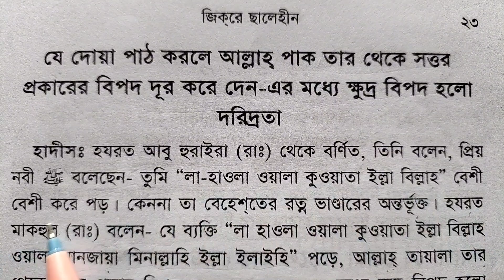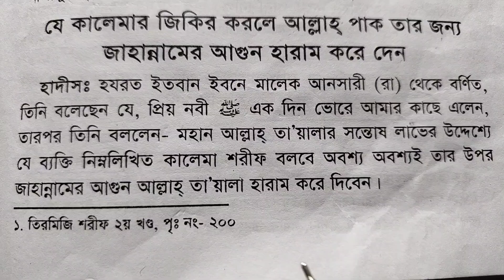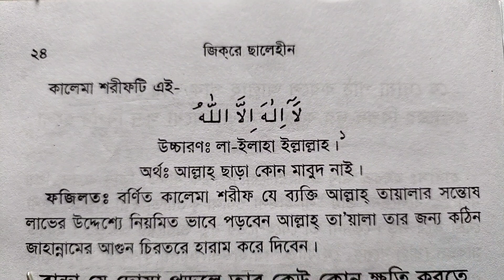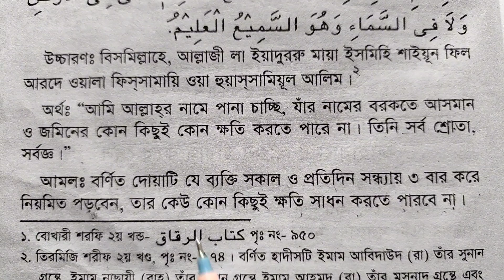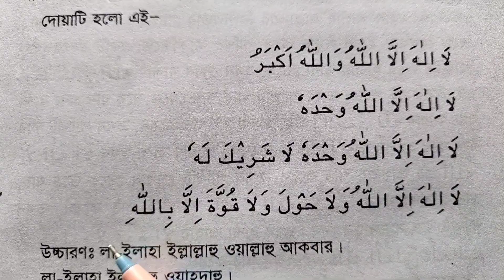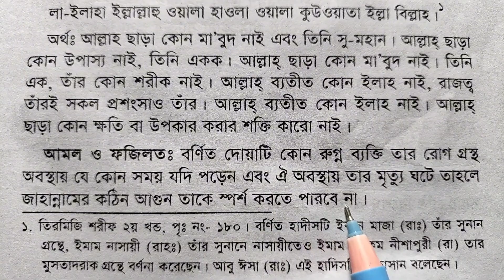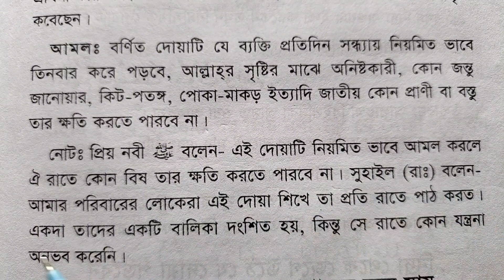বিশ্বাস করে পাঁচটি আমল করুন | জীবনের কখনোই ব্যর্থ হবেন না | যা চাইবেন তাই পাইবেন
বিশ্বাস করে পাঁচটি আমল করুন
জীবনের কখনোই ব্যর্থ হবেন না
যা চাইবেন তাই পাইবেন